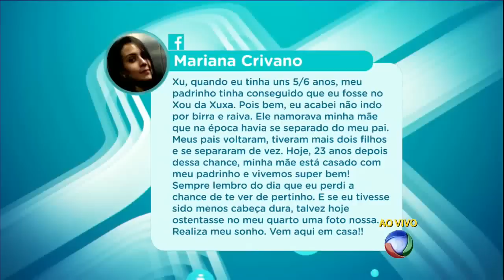Xuxa faz Toc Toc em casa de fã carioca